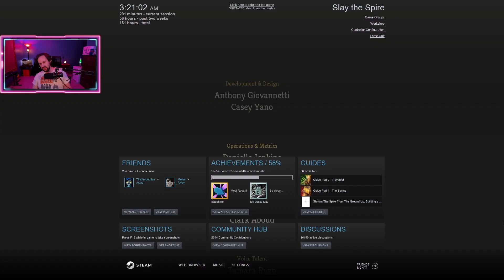I CONQUERED the CORRUPT HEART for the FIRST TIME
Interested to know on what is planned for the Month of May for CONTENT?!

0:00 Intro
1:13 Act 1: Exordium Part 1
3:33 Act 1: Elite Battle [Sentries]
6:05 Act 1: Exordium Part 2
9:06 Act 1: Elite Battle [Lagavulin]
11:02 Act 1: Exordium Part 3
11:32 Act 1: Boss Battle [The Guardian]
16:33 Act 2: The City Part 1
25:19 Act 2: Elite Battle [Gremlin Leader]
28:48 Act 2: The City Part 2
29:50 Act 2: Elite Battle [Taskmaster]
32:07 Act 2: The City Part 3
36:34 Act 2: Boss Battle [Bronze Automaton]
42:04 Act 3: The Beyond Part 1
43:12 Act 3: Mind Bloom Event [Slime Boss]
46:12 Act 3: The Beyond Part 2
52:18 Act 3: Elite Battle [Reptomancer]
56:32 Act 3: The Beyond Part 3
57:02 Act 3: Elite Battle [Giant Head]
1:01:20 Act 3: The Beyond Part 4
1:05:03 Act 3: Boss Battle [Time Eater]
1:10:35 Act 4: The Ending
1:12:35 Act 4: Elite Battle [Spire Shield and Spire Spear]
1:17:07 Act 4: Boss Battle [Corrupt Heart]
1:25:22 Reaction after Defeating the Corrupt Heart for the FIRST TIME
1:27:31 Recap Part 1
1:29:46 Beta Card Art
1:35:57 Recap Part 2
1:37:09 Outro